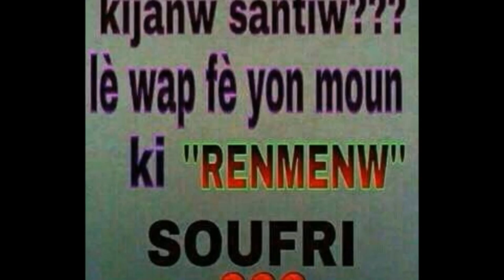Christalie Louis Jean,videos photos